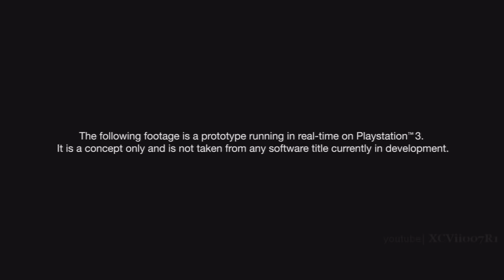KARA (Quantic Dream) [HD]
KARA - another project from Quantic Dream and David Cage
Beyond: Two Souls is an exclusive single-player Adventure game that utilizes a combination of a superior storytelling and gameplay mechanics, and cutting edge motion capture techniques to present a stunning adventure that is not to be missed. The game is a PlayStation 3 exclusive and features an in-game timeline set across several years of the player character's life and experiences, several possible endings and outcomes, a unique and powerful in-game companion, and in-game contributions by top Hollywood talent.

From the makers of the award-winning Heavy Rain comes a unique, psychological action thriller. Featuring a brand-new game engine, a compelling, original story, and a topnotch Hollywood cast, including Ellen Page ("Juno," "Whip It," "Inception"), Beyond: Two Souls promises to be one of the most immersive experiences on the PlayStation 3 system.

Live the life of Jodie Holmes, a young woman who possesses extraordinary powers through a psychic link to an invisible entity. Born with a connection to a mysterious entity with incredible powers, Jodie was different. In an adventure spanning 15 years of her life, your actions will determine Jodie's fate as she faces extraordinary challenges, danger, and heartwrenching loss on a journey to discover the truth of who she is. BEYOND promises an emotionally-charged journey unlike any video game before.